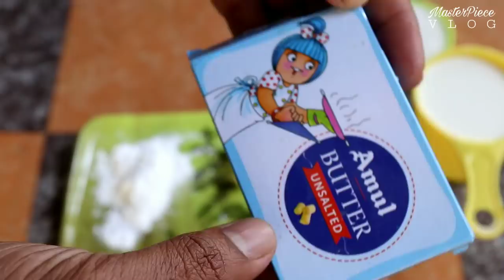ഇത്രയും സിംപിൾ ആയിരുന്നോ ?? ഐസ്ക്രീം ഉണ്ടാക്കാൻ |Home Made ice cream with only "4" ingredients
ചെറിയ തെറ്റുണ്ട്:😨😟😥
പഞ്ചസാര :മുക്കാൽ കപ്പ് എന്നാണ് പറഞ്ഞത്,,, കാൽ കപ്പ് മതി, ക്ഷമിക്കണം,,,

Home Made ice cream with only "4" ingredients

ice-cream
HomeMade-IceCream
ice cream Recipie